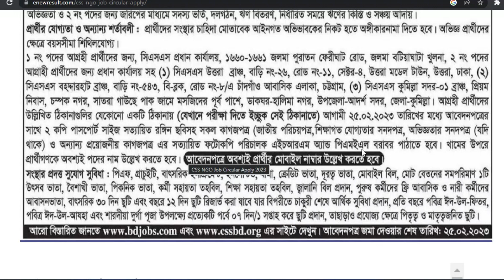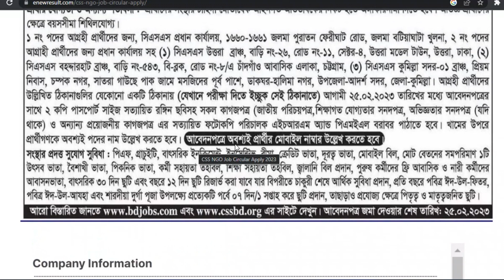সিএসএস এনজিও নিয়োগ ২০২৩।।NGO/CSS Job Circular 2023।। NGO Job 2023।।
এই ভিডিওটি Unemplyed BD 23 ইউটিউব চ্যানেল কর্তৃক তৈরি।

আবেদনের শুরুর তারিখঃ16/02/2023
এই ভিডিওটি যদি আপনাদের সামান্য উপকারে আসে তাহলে আমার পাশে থাকার জন্য ও নিত্য নতুন চাকরির খবর সবার আগে পেতে আমার Unemplyed BD 23 ইউটিউব চ্যানেল টি সাবস্ক্রাইব করে, নটিফিকেশন বাটনটি অন করে রাখবেন।ভিডওওটিতে লাইক, কমেন্ট ও শেয়ার করবেন।
আপনাদের সকলের সহযোগিতায় এগিয়ে যেতে চায়। সাবাই পাশে থাকবেন এবং যারা পাশে আছেন তাদের অসংখ্য ধন্যবাদ।